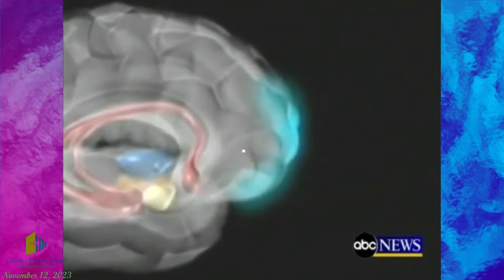Speaking in Tongues & Interpretation by Senior Pastor Babu Guruvaiya